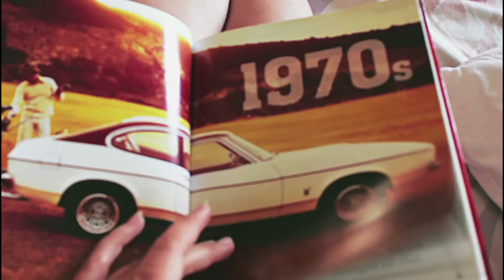TAM TAM musica e dintorni - Anni '70 Musica e Festival - Parte 1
Intervista Massimo Gramigni -  parte 1